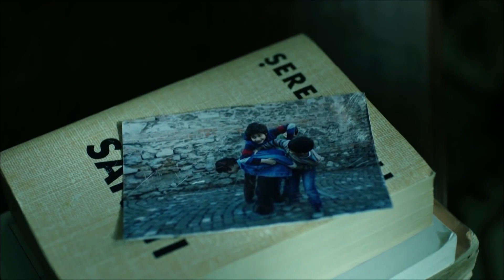Face to Face With the Past | Game Of Silence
Face to Face With the Past | Did They Touch You in There?